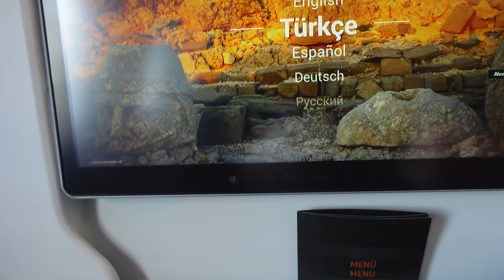This is How We Made Our Most Premium Product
In this video, join us as we delve into Gymshark's product development journey. We'll take you behind the scenes of our whirlwind trip to four countries in just five days: Featuring England, Turkey, Portugal, and Italy.

As always thank you for your continued support! 🦈